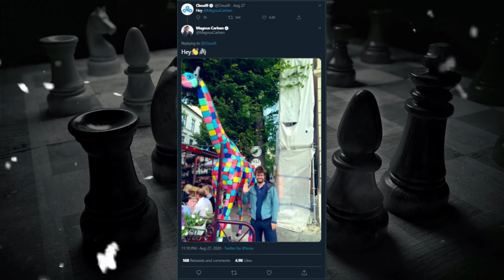Magnus Carlsen joins Cloud9 ( maybe )